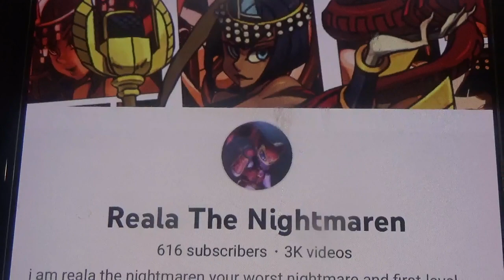Reala The Nightmaren 616 Subscribers video